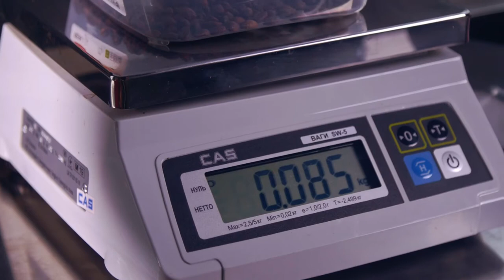Жарим кофе на сковороде - Будни Обжарщика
Сравнили кофе обжаренный на сковороде с кофе обжаренный в профессиональном ростере Giesen.

Кофе использованный в видео:  Colombia Coocentral